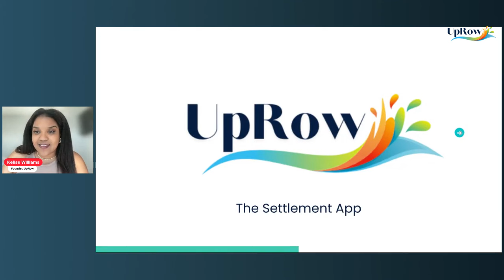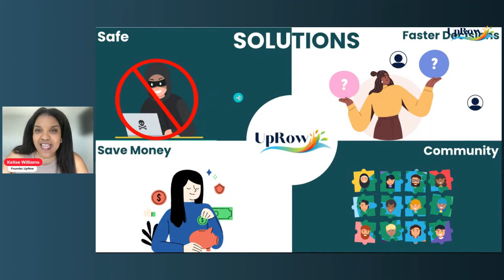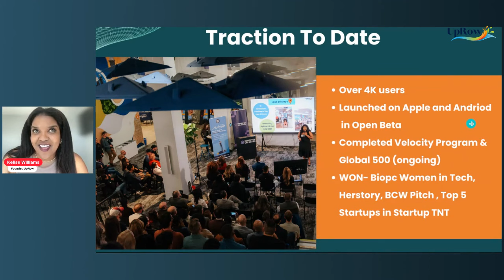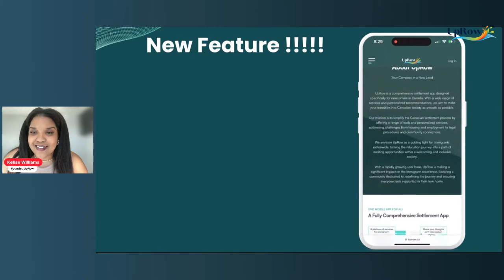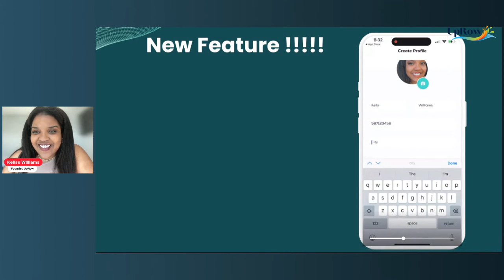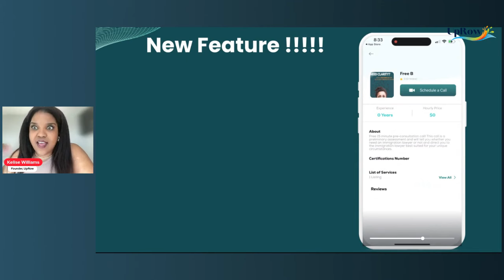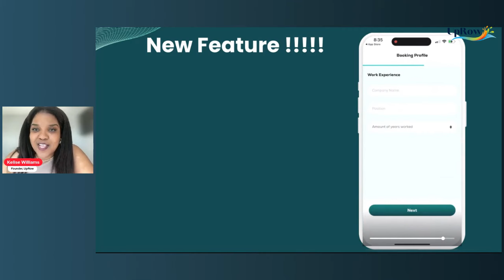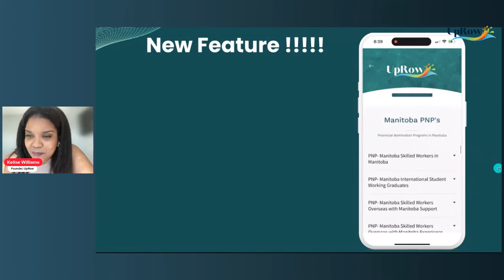Almost 5 Years In Canada!!! What I've Been Up To???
Almost 5 Years in Canada: A Journey of Triumph, Innovation, and Family 🌟

Join me, Kelise Williams, founder of UpRow, as I share the incredible journey of my family and I since making Canada our home almost five years ago. From the initial challenges of settling in a new country to launching UpRow, a groundbreaking mobile app designed to ease the transition for newcomers, this video is a heartfelt reflection on the obstacles we've overcome and the milestones we've achieved.